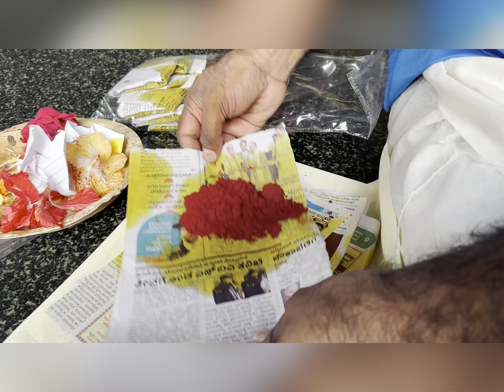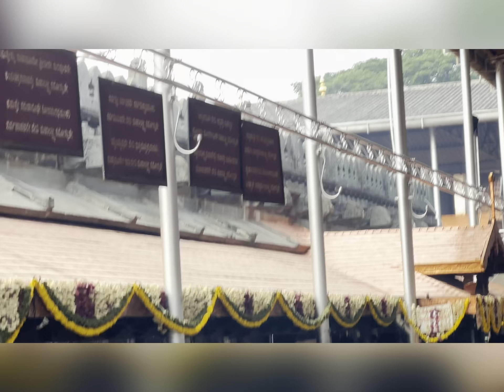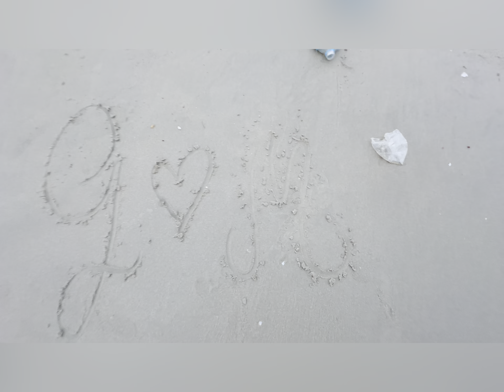വിവാഹവാർഷിക ദിനം മൂകാംബിക അമ്മയോടൊപ്പം |mookambika | beach | a day in my life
Hi serial actress  gowri krishna here, in this video am sharing my most special day in my life in malayalam

A special day in our life was spend in mookambika.. Our first wedding anniversary day well spent. .. Want to share. It with you guys. .

Musician: Paul Werner